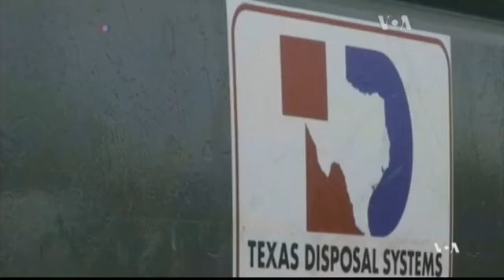Профессор переселився у смітник заради науки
Викладач екології  університету в Техасі рік проведе у контейнері для сміття, щоб дізнатися скільки ресурсів сучасній людині потрібно для життя.